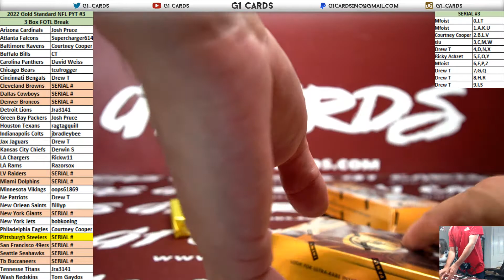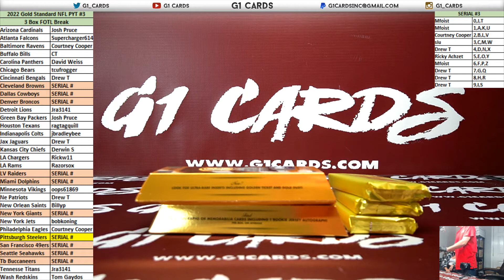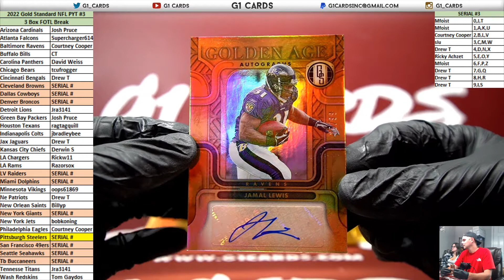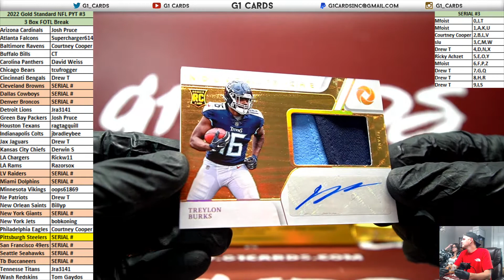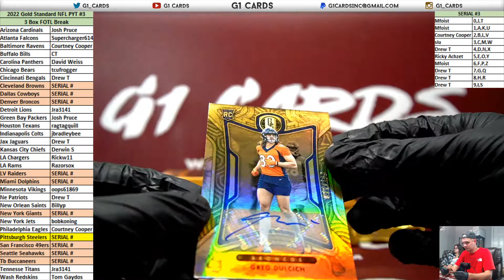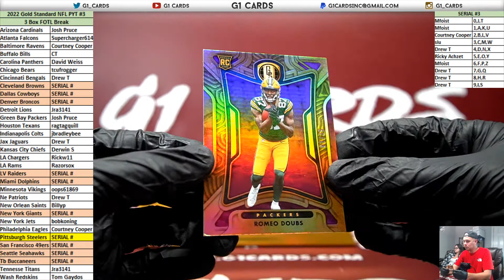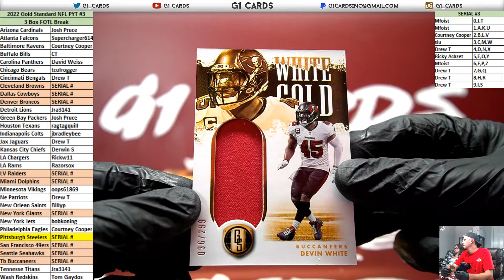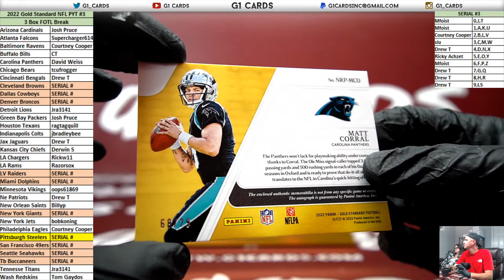2022 Panini Gold Standard Football FOTL 3 Box PYT #3